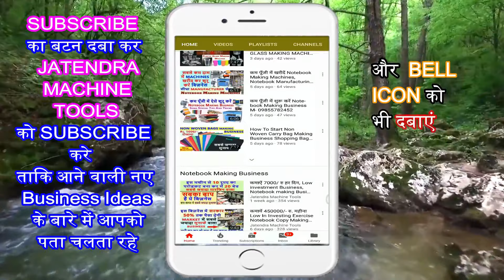कम पूँजी में लघु उद्योग लगाए | NEW BUSINESS IDEAS 2020 | SMALL BUSINESS IDEAS | SWEET BOX MAKING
Title-

AMRITSAR , PUNJAB.
AN ISO 9001: 2008 CERTIFIED Co.